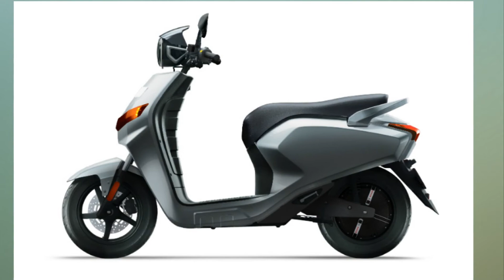Twenty Two Motors Unveils 'Flow'; An Electric Scooter Concept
Twenty Two Motors is a start-up which focusses on electric vehicles. The company took the wraps off the 'Flow', which is its first ever electric scooter concept. The company says that the scooter is quite close to production. It does look good, with a round headlamp with an LED ring, a sharp front apron and clean, angular design. The company has fitted the Flow electric scooter with a LOT of features and to be honest, some of them are rather unique and well, beyond our imagination of fancy features that can be offered in a scooter.

Talking about the technical specifications, the Flow gets a 2,100 watts electric motor and makes a peak torque of 90 Nm at 100 rpm. There are no typos here. That is what the company claims! The scooter weighs just 85 kg and has a payload of 150 kg. It can go up to 80 km on a single charge and has a top speed of 60 kmph. Additionally, the battery can be fully charged in two hours. The scooter gets telescopic suspension, disc brakes at the front and the rear, a mobile charging socket and underseat stowage, which can hold two helmets at once. The company said that it will be launching the Flow at the 2018 Auto Expo and the pricing will be kept between  ₹  65,000 to  ₹  70,000.

Parveen Kharb, CEO and Co-Founder, Twenty Two Motors said "We are super excited to unveil the prototype of FLOW to the consumers in India. FLOW boasts of industry defining features which are going to be the benchmarks for others to follow. We conducted surveys and open houses for about 500 customers in NCR, Pune and Jaipur and the response was overwhelming. We have put an initial investment of about 5mn in the manufacturing facility in Bhiwadi which has an installed capacity of 10,000 units."